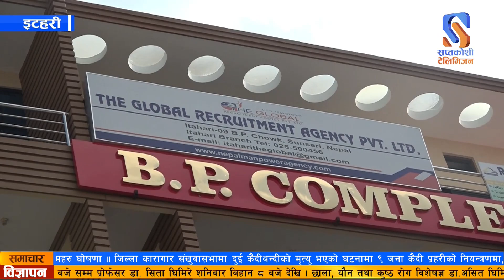दर्ता विपरीत कार्य संचालन गर्दै आएका ४ नेटवर्किङ विजनेस कम्पनीमा इटहरी उपमहानगरपालिकाले विशेष अनुगमन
इटहरी बजार क्षेत्रमा दर्ता विपरीत कार्य संचालन गर्दै आएका ४ नेटवर्किङ विजनेस कम्पनीमा इटहरी उपमहानगरपालिकाले विशेष अनुगमन गरेको छ ।